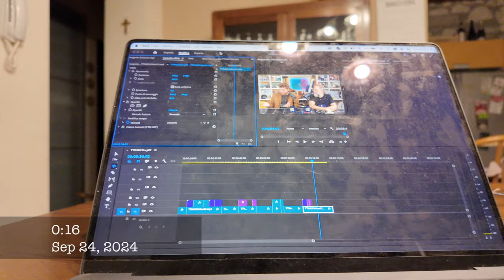DEVO SMETTERLA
Ragazzi questa routine sta iniziando ad essere pesantina. Spero che si risolvino tutti questi problemi perchè non so quanto posso ancora continuare